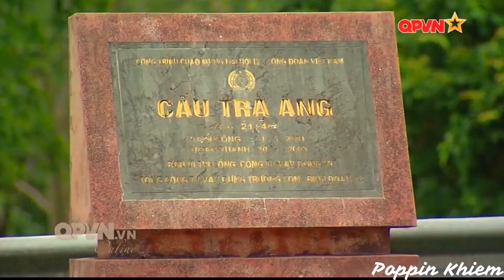[Eng CC] Chiến sỹ vô danh - Vietnam Hell March - Vietnam War (Война во Вьетнаме)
🔥🔥🔥All wars of National liberation Vietnam, American War 1975, Poplot war 1976, Indochina war 1954, China war 1979🔥🔥🔥
Vietnam Parade Hell March Real Footage - The truth about Vietnam war American war
🔹 - Música:  Chiến sỹ vô danh - Phạm Duy || Tiến bước dưới quân kỳ (Doãn Nho)
Bộ đội Việt Nam thời xưa kháng chiến chống Pháp, chống Mỹ, diệt Polpot và đánh giặc Trung Quốc biên giới

Tại Thừa Thiên Huế , đúng 2giờ 30 phút, ngày 20/12/1946, chiến dịch Huế mở màn. Quân dân ta đã bao vây địch suốt 50 ngày đêm trong thành phố Huế.# Tác giả Phạm Duy đã sáng tác ngay bài hát Chiến sỹ vô danh để nói lên nỗi lòng người chiến sỹ  Việt Minh vì nước quên thân đánh đuổi lũ thực dân và bè lũ tay sai.
Когда мы были на войне" - Война во Вьетнаме

Lịch sử đã chứng minh, cách mạng Việt Nam là tất yếu với chính đảng Cộng Sản Việt Nam lãnh đạo.

ꜰᴏʟʟᴏᴡ ᴘᴏᴘᴘɪɴ ᴋɪᴍ - FUNKY DANCE PTIT
►ɪɴꜱᴛᴀɢʀᴀᴍ
►ᴛᴡɪᴛᴛᴇʀ:
ᴛʜᴀɴᴋꜱ 4 ᴡᴀᴛᴄʜɪɴɢ!